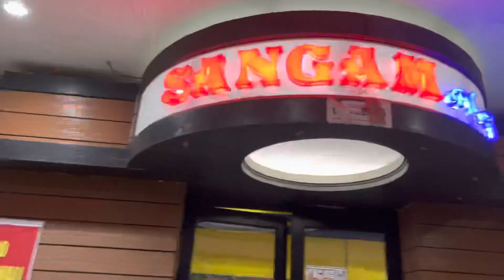Drishyam 2 | Sangam Cineplex Cuttack | Movie time after a long time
Hey everyone !

In this video, I have shared with you my visit to Sangam Cineplex. We watched Drishyam 2 and it was a good day.

Show your love and comment down your suggestions and queries.